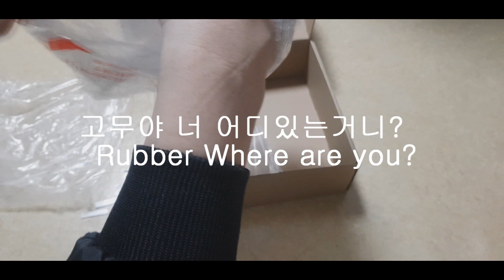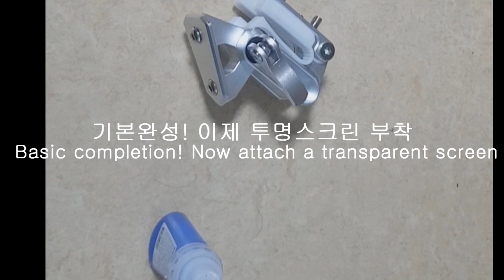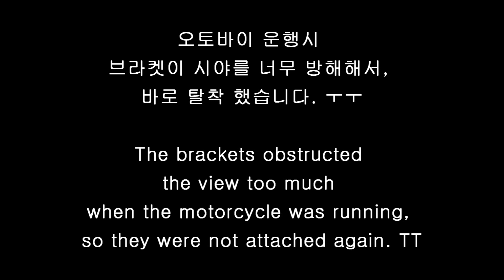PCX Secondary screen, how to mount , 오토바이 보조 스크린, 장착하는 방법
오토바이 보조 스크린 장착방법 입니다.